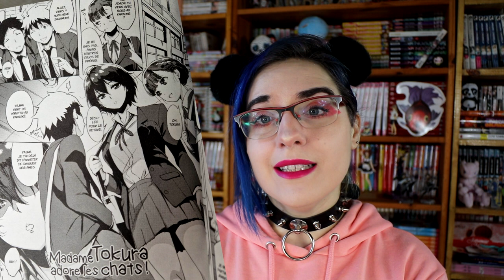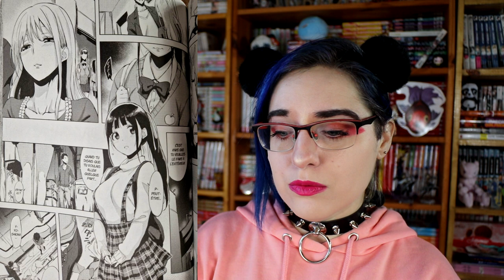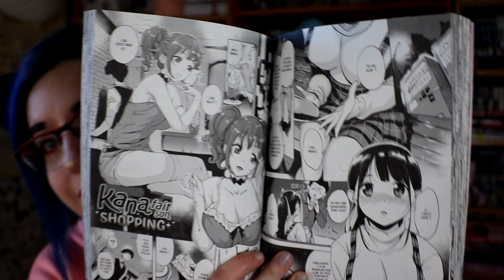[Bilan Lecture] Half-Ripe Cherry (hot manga)